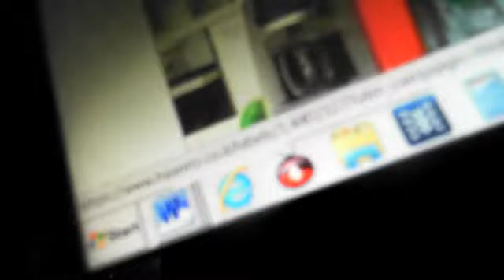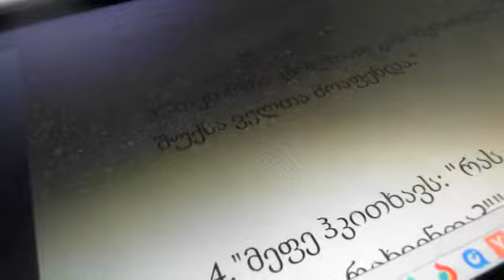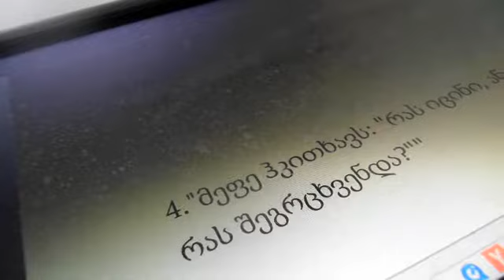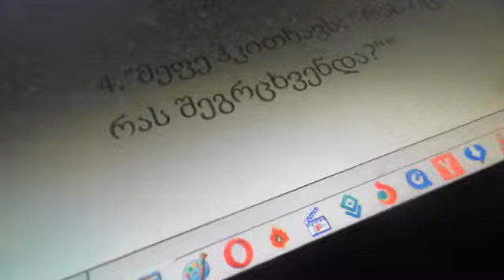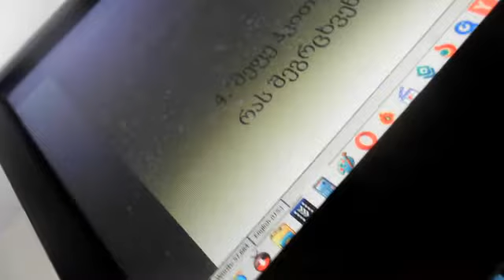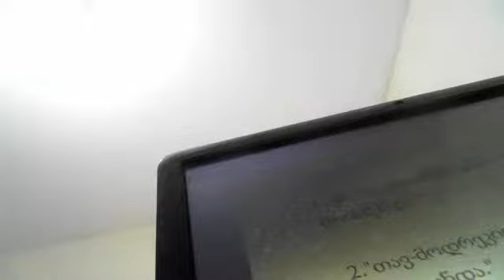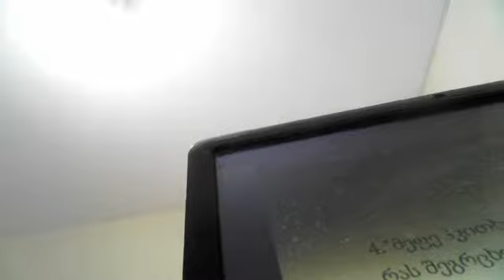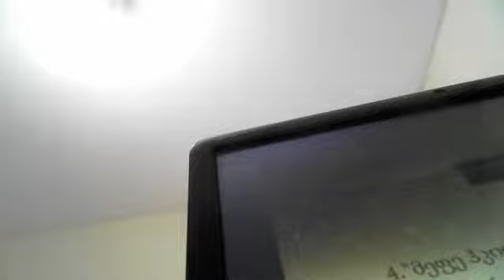SHOTA RUSTAVELI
Deep analysis of the great poem :'The knight in the panther's skin'
by Shalom Barel.